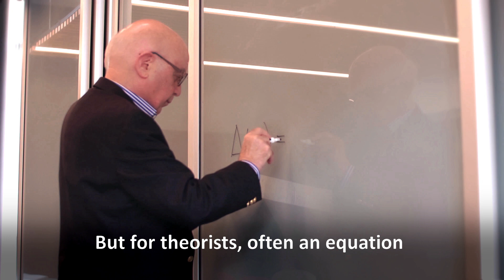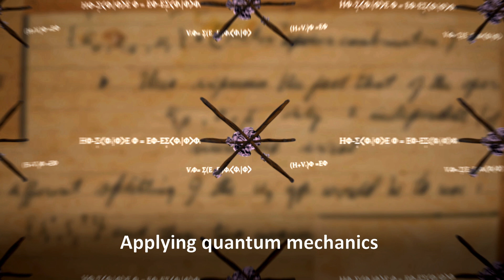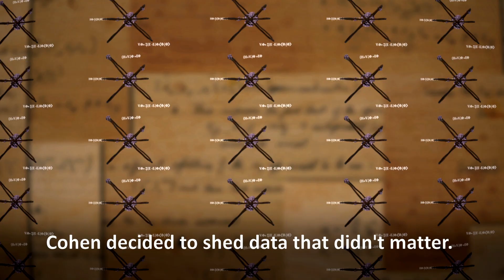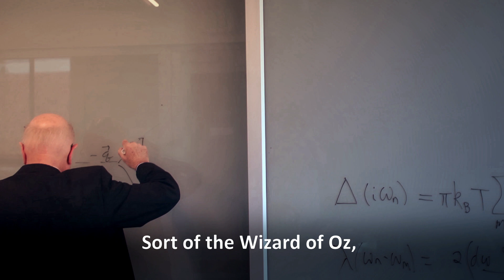Marvin L. Cohen - 2017 Laureate of The Franklin Institute in Physics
The 2017 Benjamin Franklin Medal in Physics goes to Marvin L. Cohen. Cohen currently serves as University Professor of Physics at the University of California at Berkeley and Senior Faculty Scientist at the Lawrence Berkeley National Laboratory. In 2005, Cohen became President of the American Physical Society. A paramount in Cohen’s career is his work mentoring a large number of graduate and post-doctoral students, many of whom now occupy prominent positions in leading universities in the U.S. and across the globe. Added to these achievements is the active role he has taken in the promotion of science to government and to the general public, making Marvin Cohen one of the most impactful and prolific physicists today.